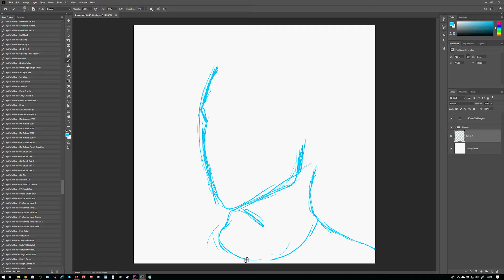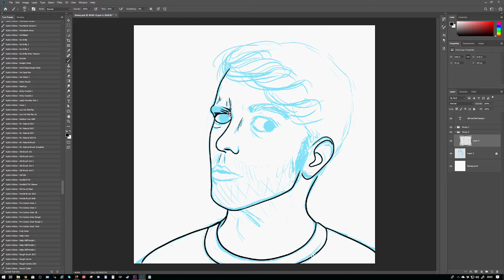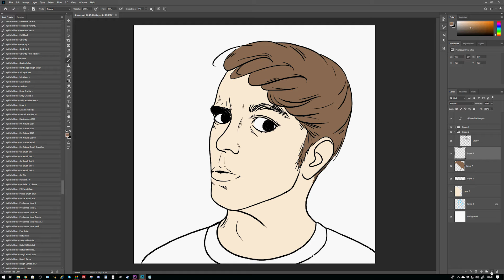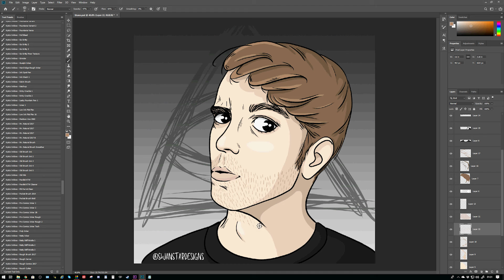SHANE DAWSON - Drawing my favourite YouTubers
MY SETUP
★ Camera: Canon 700D / Canon G7X
★ Editing Software: Adobe CC Premier Pro
★ Digital Art Software: Adobe CC Illustrator / Photoshop
★ Intro and outro music: Uplifting piano by Roca Music

MY EQUIPMENT
★ WACOM 27QHD Cintiq Pen Display